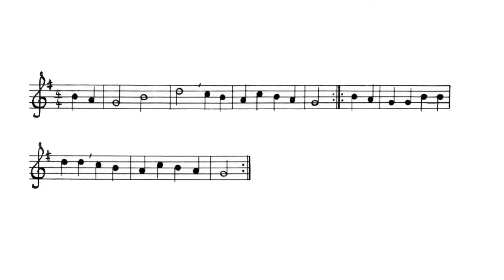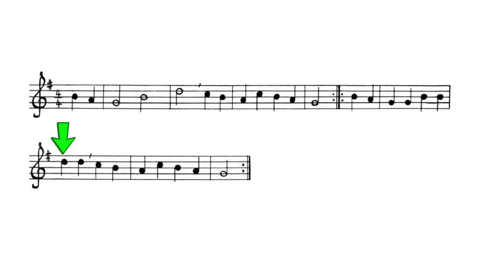Duetos Fáceis para Flauta Doce - Easy Duets for Recorder - 08 - No Salão Dancei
Série de videos com duetos fáceis para flautas doces (soprano), onde eu faço a segunda voz e você me acompanha fazendo a primeira voz.
Video series with easy duets for recorders (soprano), where I play the second voice and you accompany me playing the first voice.

If you want to contribute to this channel, you can make a donation to my PayPal account below.

Se você quer contribuir com este canal, pode fazer uma doação para a minha conta do PayPal abaixo.